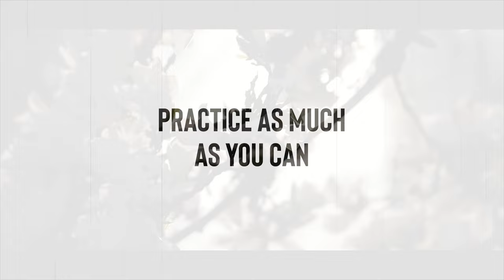How I got my first job with National Geographic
Getting my first video job for National Geographic was a huge career milestone for me, and in this video I break down how it happened and three lessons you can learn from my experience. So many people have lucky break stories, but luck only happens when you’re in the right position to take advantage of it.

✋ SAY HI